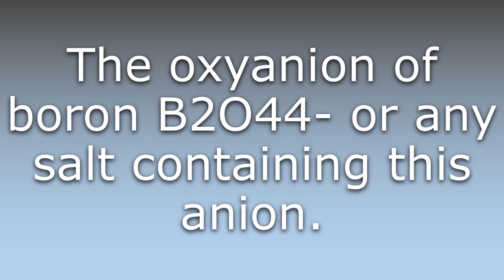What does Hypoborate mean?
What does Hypoborate mean in English? Learn the meaning of the word Hypoborate! How to Pronounce Hypoborate. Expand your vocabulary, learn words.